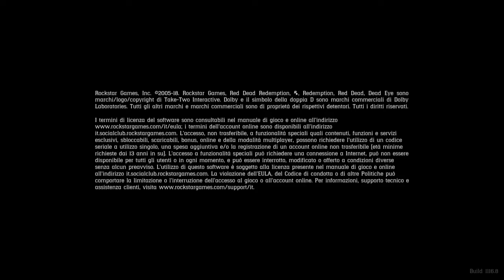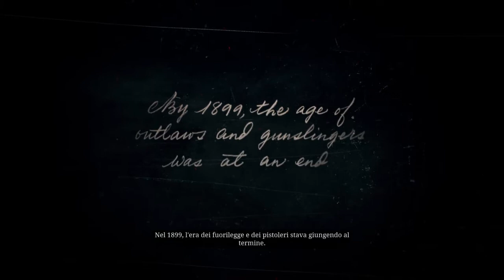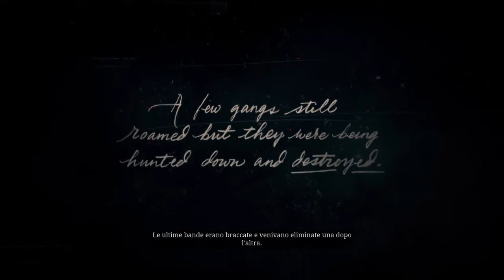Red Dead Redemption 2 Walkthrough Gameplay SUB ITA -Parte 1- Wild West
Eccoci , finalmente , in una nuova serie e questa volta siamo qua con Red Dead Redemption 2!!!

World Of Videogames ricorda a tutti i gamer come noi il nostro motto "Giocare è una cosa seria!"
BUONA VISIONE!!!